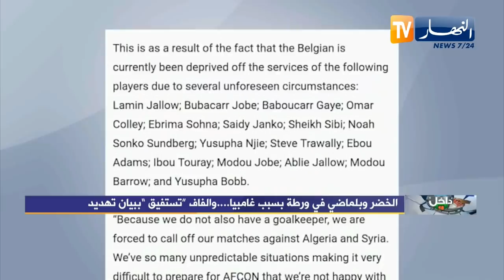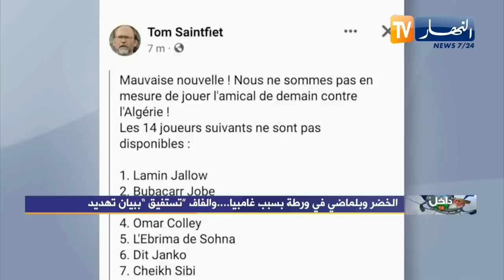مومن آيت قاسي: مدرب غامبيا كان يتمنى الفوز على الجزائر